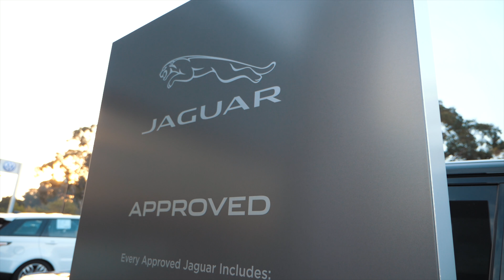Welcome To Luxury!